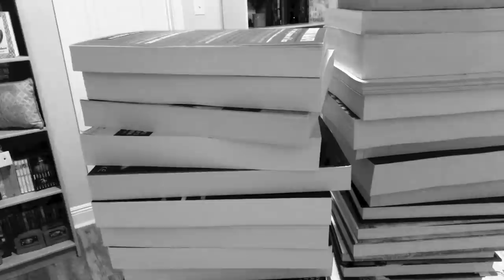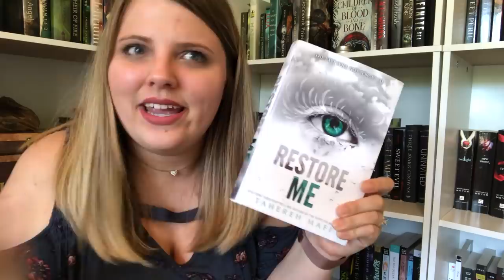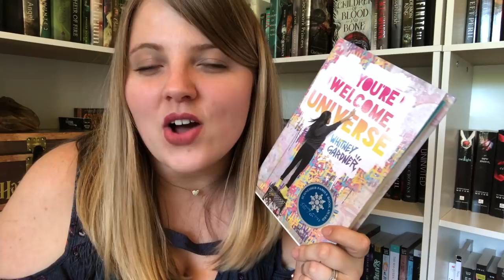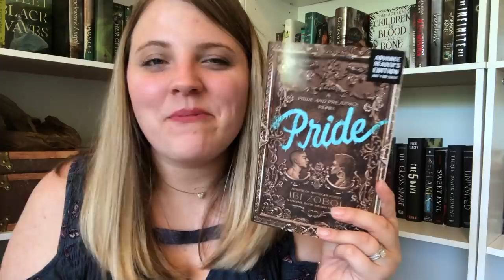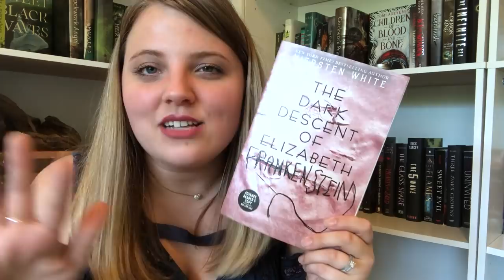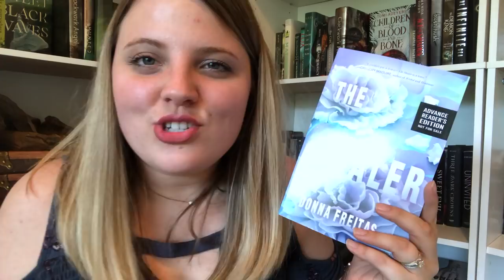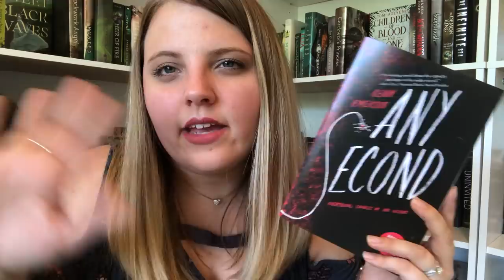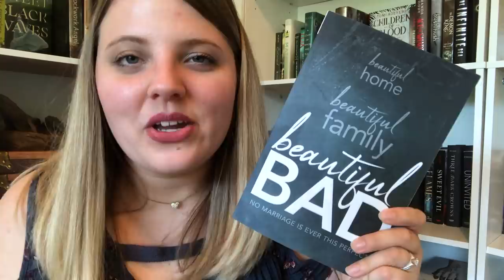MY BIGGEST BOOK/ARC HAUL | 40+ BOOKS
COME HANG OUT WITH ME EVERYWHERE :)